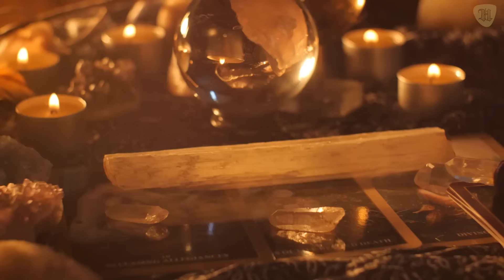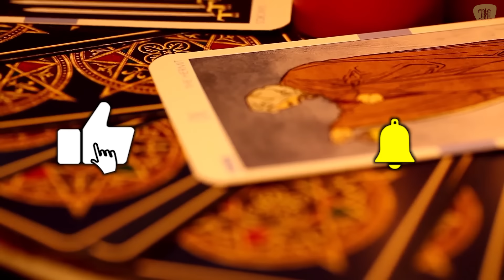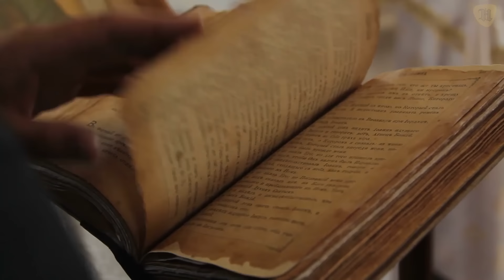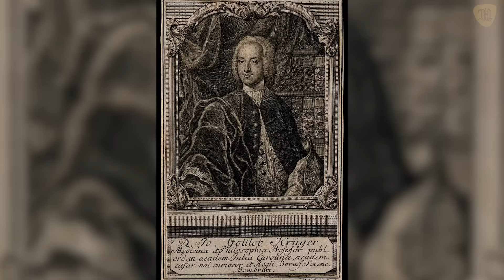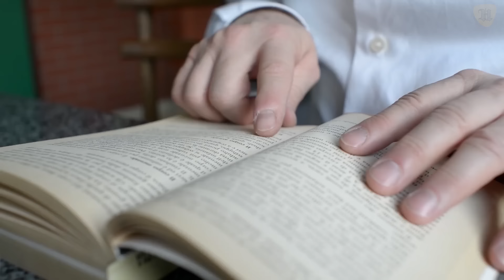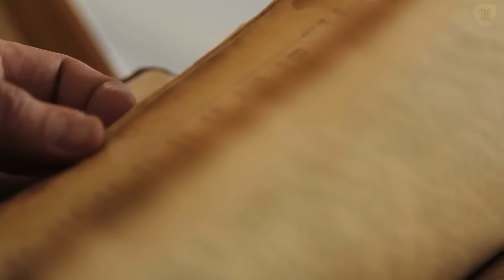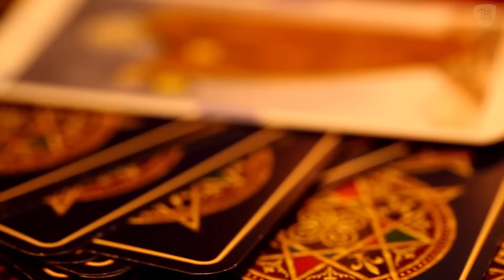Los verdaderos orígenes de los Gitanos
Los verdaderos orígenes de los Gitanos ¿de dónde salieron los gitanos.

Pero… ¿de dónde son originalmente? ¿Cuánto conocemos de su procedencia? ¿Se caracterizan por el arraigo territorial? ¿Cuántos grupos de gitanos hay? ¿Qué han tenido que pasar a lo largo de los siglos?

En esta entrega te contaremos sobre su verdadero origen y otros aspectos interesantes sobre ellos.